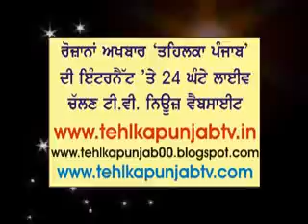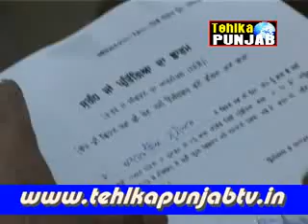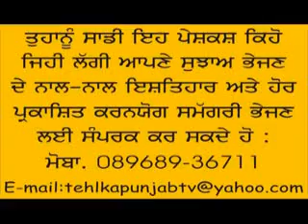Nomination Avtar Henary